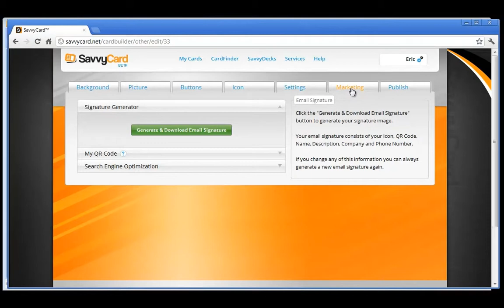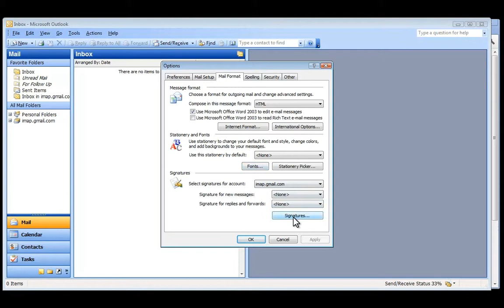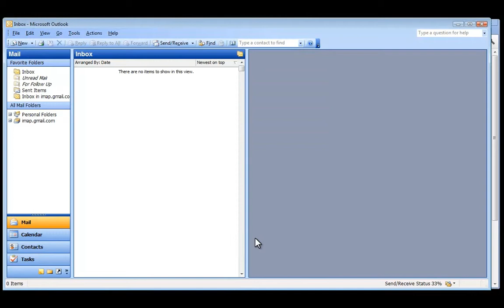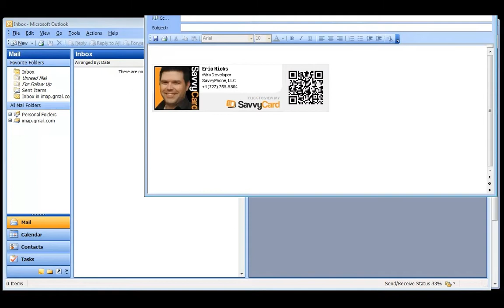Add your SavvyCard email signature to Outlook 2003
Instructions for adding your SavvyCard email signature to your Outlook 2003 email client.

1. With email and password, log into your SavvyCard account

2. Click on the My Cards section and find the SavvyCard that you want to generate an email signature for.

3. Next to that SavvyCard, click the button on the right titled "Edit This Card".

4. Once that SavvyCard is displayed, click on the "Marketing" tab.

5. Click on the green button titled "generate and download email signature"

6. Outlook 2003 uses the graphical Method so highlight the SavvyCard Signature graphic.

7. Add the email signature graphic to your clipboard by using Control + C on a PC or Command + C on a Mac.

8. Open Outlook 2003 account; from the menu bar, select "Tools" then click "options". From Options window, click the "mail format" tab.

9. At the bottom of the tab, click the "signatures" button to open the create signatures window. Click "New" and in the box titled "Enter a Name for Your New Signature", create a name to assign to your signature (i.e. "SavvyCard").

10. Click "Next" to open the Edit Signature Window.

11. You can now paste your SavvyCard Signature Graphic in the large text area. By pressing CTRL + C on a PC or Command + V on a Mac, paste your signature into the box.

12.  Click "Finish" and then "OK" on the create signature window and then "OK" again on the Options window.

13. Verify you were successful by clicking the "New" button (upper left). Your SavvyCard Signature should be present in your email.

14. Your done!